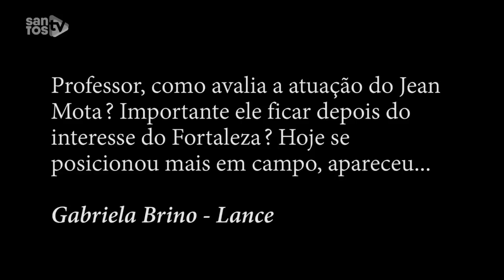Santos decaiu dentro e fora de campo. Jesualdo minimiza, mas projeção não anima ninguém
Time perdeu qualidade e gestão ficou temerária. Jesualdo tenta arrumar a casa e principal desafio é manter o mínimo de ambiente entre elenco e diretoria.